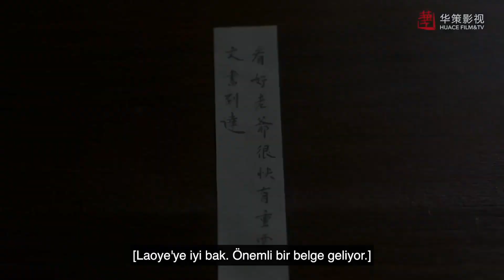Sıcakkanlı Dedektif | Bugün Onun Doğum Günü | Hot Blooded Detective | 热血神探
Konusu:
Qing Hanedanlığı'nın (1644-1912) son günleri ile Çin Cumhuriyeti'nin (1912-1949) ilk zamanları arasındaki dönemde Çin kargaşa içindedir. Modernitenin ve antikitenin güçleri yavaş yavaş bir araya gelmeye başlar, ancak ülke büyücüler, hokkabazlar, ölü çağıranlar ve benzerleriyle dolup taşmaktadır. Ancak bunların çoğu şarlatan ve dolandırıcıdan başka bir şey değildir.

Çiçeği burnunda genç bir polis olan Kong Xue Li ve keskin görüşlü bir adli tabip olan Fang Dong'a gelelim. Bu ikili, dolandırıcıların gerçek yüzlerini ortaya çıkarmak ve birçok insanın yanlışlıkla doğaüstü ruhlar olduğuna inandığı şeylerin aslında dolandırıcıların duman ve ayna hileleri olduğunu göstermek için zekâlarını ve çağdaş bilim bilgilerini kullanarak efsane bozan aldatmaca dedektifleri haline gelmiştir.

Ancak ilk bakışta karanlığın güçleri gibi görünen şeyler bir şehrin sakinlerine terör ve ölüm getirmekle tehdit ettiğinde, ikili suçla mücadele faaliyetlerini hızlandırmak zorunda kalır. Kong Xue Li, şımarık ve güzel bir restoran sahibiyle tanışınca işler onun için de biraz daha ilginç bir hal alır. Bu üçlü, şehri pençesine alan şiddet ve dehşete son verebilecek midir?

Dizi Oyuncuları;  Zhang Yu Jian,  Liang Jie, Ma Li
Diğer Dizilerimiz;